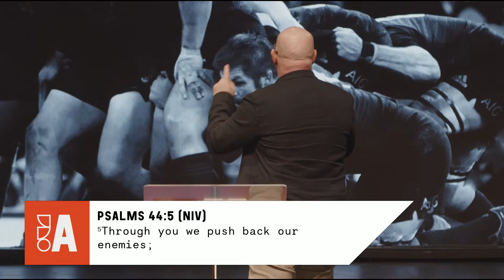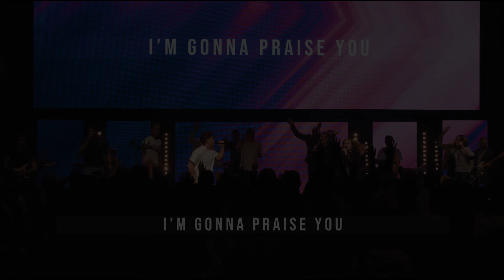Russell Evans (Planetshakers Church) _ PUSH - Sunday 2nd October 2022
Ps Russell Evans is the Senior Pastor of Planetshakers Church Australia and is part of the family here at !Audacious Church.
He visited us in October 2022 and brought a great message titled PUSH.